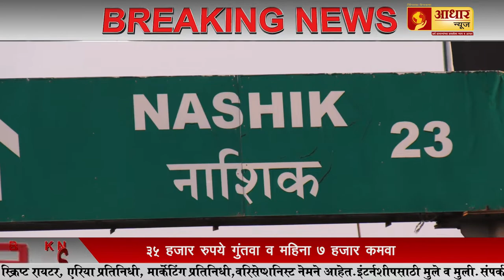नाशिक || LML मार्केटिंग कंपनी कडून होतेय ग्राहकांनीची करोडोंची फसवणूक